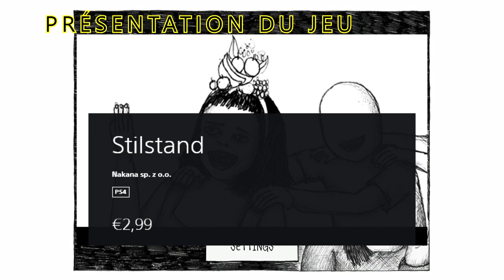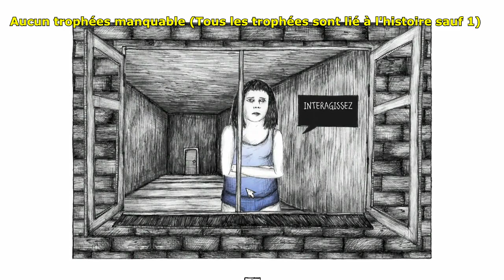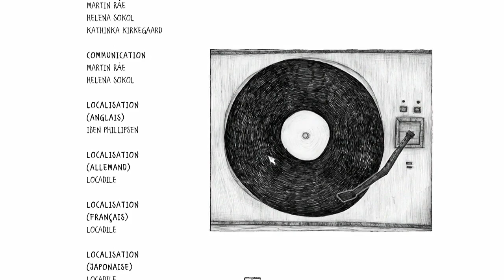Stilstand - un jeu à 3€ utilisant la bande dessinée sur la déprime, la fragilité de la vie.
𝗗𝗲́𝘁𝗮𝗶𝗹: Prix PSN: 2,99€ - Date de Sortie: Le 05 Novembre 2021 - Genre: Retrogaming, Pixel Art, Récis Naratif, jeux indé, Jeu d'aventure, Occasionnel  - Taille: 978,3Mo ©  © 𝟐𝟎𝟐𝟏 𝐈𝐝𝐚 𝐇𝐚𝐫𝐭𝐦𝐚𝐧𝐧 / 𝐍𝐢𝐢𝐥𝐚 𝐆𝐚𝐦𝐞𝐬 / 𝐍𝐚𝐤𝐚𝐧𝐚 𝐬𝐩. 𝐳 𝐨.𝐨.

▶𝗗𝗲𝘀𝗰𝗿𝗶𝗽𝘁𝗶𝗼𝗻:
Les aventures d'une âme perdue, contées avec beaucoup d'humour noir.

Explorez les insécurités d'une jeune femme lors d'un long été de fêtes, rencards, rêves et perte de temps.

Entre le sentiment de stagner et le désir d'isolement, il reste encore l'espoir, qu'un jour, les choses changeront. Peut-être que le monstre dans son appartement peut l'aider à ne pas couler ?

"C'est l'un des joyaux cachés de 2020." - Finger Guns
« C’est une histoire à laquelle on peut tous s'identifier. » - Vulgar Knight

● Feuilletez les pages d'un récit entièrement dessiné à la main.
● Interagissez directement avec les objets et les personnages au cours de vos aventures.
● Explorez des thèmes comme l'anxiété et la perte de sens - d'une manière absurde.

Développé à Copenhague par Niila Games & Ida Hartmann
"Avec Stilstand, je voulais explorer des sentiments désagréables en utilisant la bande dessinée, le gameplay et une bonne dose d'humour noir." - Ida Hartmann, écrivaine, co-conceptrice et illustratrice

Édité par Nakana.io
“Nous présentons des titres qui cherchent à avoir un vrai impact chez le joueur. Stilstand est une expérience courte mais intense.” - Mikaël Bourget, fondateur du label d'édition

▶𝐂𝐚𝐫𝐚𝐜𝐭𝐞́𝐫𝐢𝐬𝐭𝐢𝐪𝐮𝐞𝐬:
Plates-formes : PlayStation 4, Android, iOS, Microsoft Windows, Nintendo Switch, Mac OS
Développeurs : Ida Hartmann, Niila, Nakana.io
Éditeurs : Niila, Nakana.io
Genres : Jeu vidéo indépendant, Jeu d'aventure, Casual game

👑 STILLSTAND – Available now! 👑
▶𝗗𝗲𝘃𝗲𝗹𝗼𝗽𝗲𝗿 𝗜𝗻𝗳𝗼:
𝗧𝗵𝗶𝘀 𝗴𝗮𝗺𝗲 𝗵𝗮𝘀 𝗯𝗲𝗲𝗻 𝗱𝗲𝘃𝗲𝗹𝗼𝗽𝗲𝗱 𝗯𝘆 Niila Games is an independent game studio based in Copenhagen, Denmark.